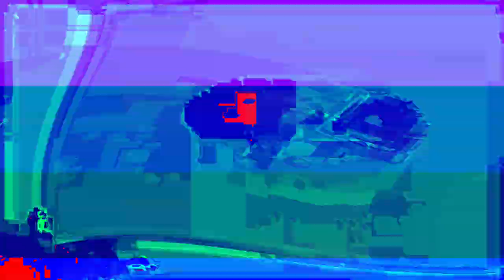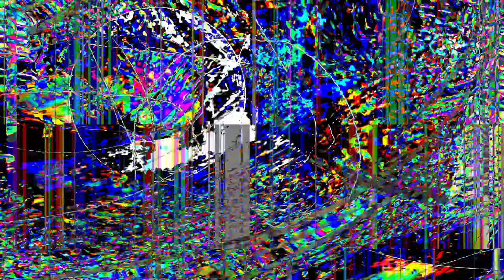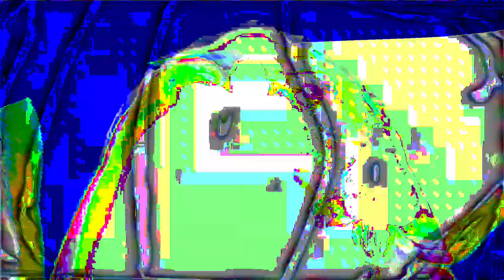[EPILEPSY WARNING] Movie 24 01 18 10h38m00s